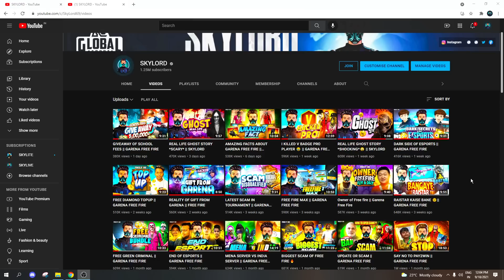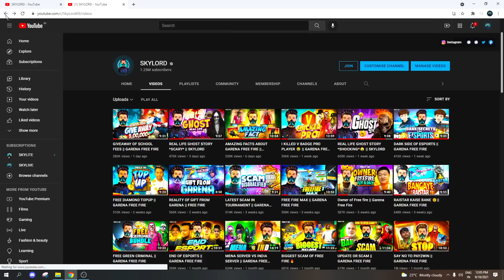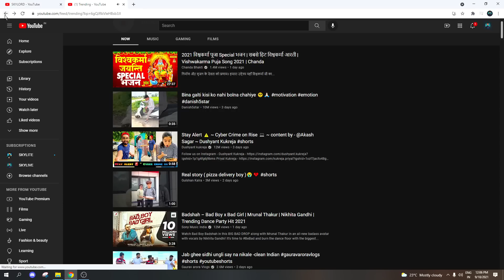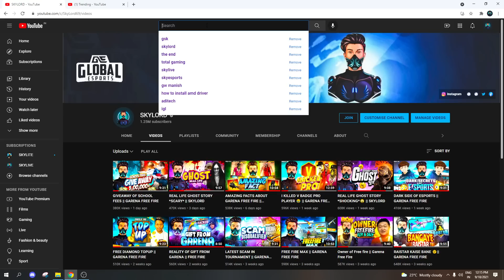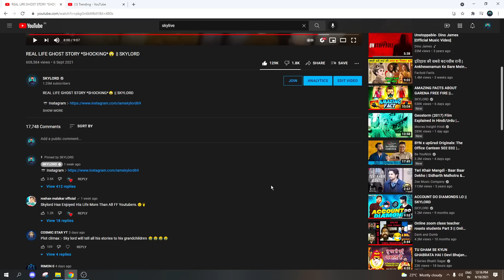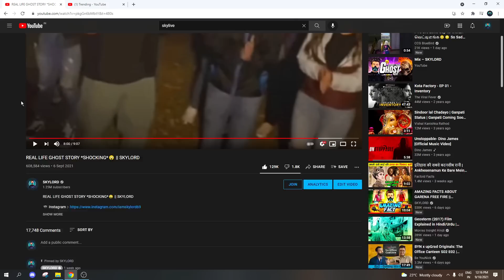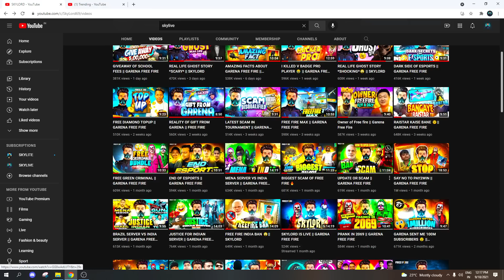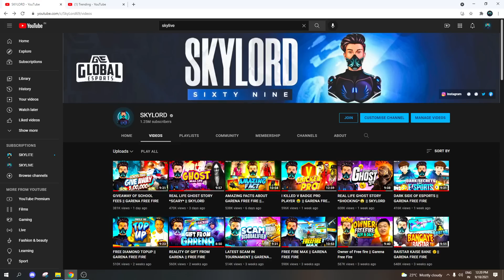SKYLORD NEED YOUR HELP || CHANNEL DEAD